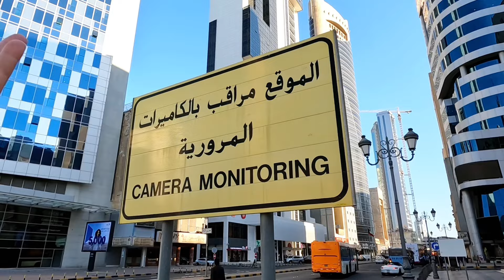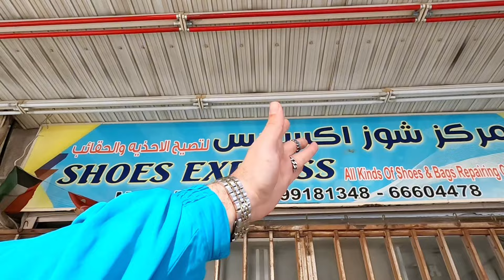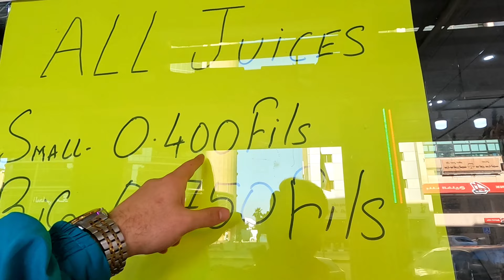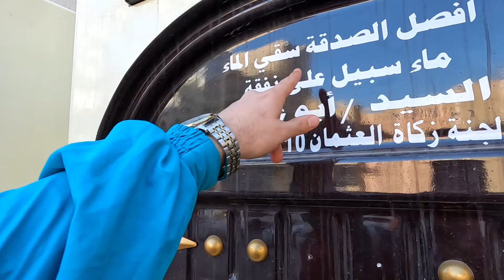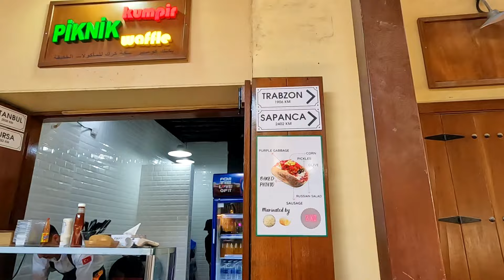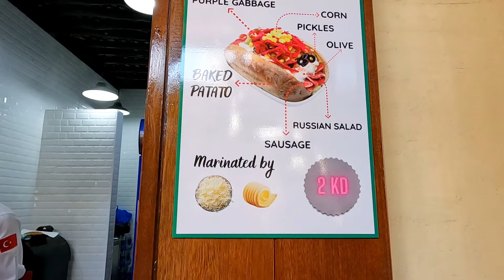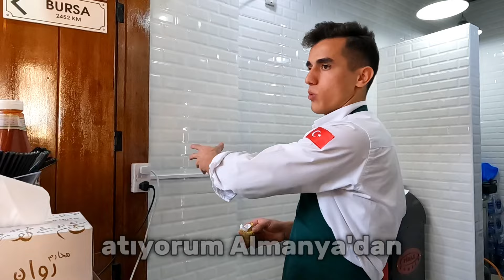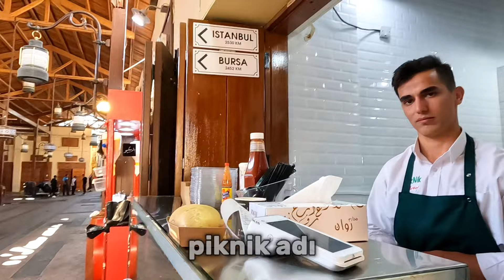4S/17B 🇰🇼 BÖYLE KAZANÇ MI OLUR YA ? TÜRKLER KUVEYTİ RESMEN ELE GEÇİRMİŞ !!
Vira Bismillah , Başlıyoruz..Yıllardır karşınıza her şekilde çıkmış olan baş karakterimiz Furkan Aras , özellikle Güney Amerika sokaklarında geçirdiği 2 seneden sonra bu sefer daha büyümüş , olgunlaşmış ve ayakları yere basan şekilde karşınıza çıkıyor. Konuşacak çok konumuz , gezecek çok yerimiz , güldürecek çok yüzümüz var. Başlıyoruz, gazamız mübarek olsun.

Merhaba arkadaşlar, bugün Kuveyt hakkında detaylı bir bakış açısı sunacağım. Kuveyt, Orta Doğu'da bulunan ve Arap Yarımadası'nın kuzeybatısında yer alan küçük ama etkileyici bir ülkedir. Tarihi boyunca, Kuveyt önemli bir ticaret merkezi olmuş ve deniz ticaretiyle büyümüştür. Günümüzde ise, Kuveyt'in ekonomisi büyük ölçüde petrol ve doğal gaz gelirlerine dayanmaktadır. Ülkenin zengin petrol rezervleri, Kuveyt'i Orta Doğu'nun en zengin ülkelerinden biri yapmaktadır.
Kuveyt'in kültürel mirası da oldukça zengindir. Geleneksel Arap kültürü ile modernizmin uyumlu bir karışımını sunar. Geleneksel el sanatları, müzik ve dans Kuveyt kültürünün önemli bir parçasıdır. Ayrıca, Kuveyt'in modern mimarisi ve alışveriş merkezleri de dikkat çekicidir.
Ülke aynı zamanda eğitim ve sağlık hizmetleri konusunda da önemli adımlar atmıştır. Eğitim sistemi ücretsizdir ve herkesin eğitime erişimi vardır. Sağlık hizmetleri de yüksek kalitededir ve vatandaşlar için ücretsizdir.
Kuveyt'in tarihi ve kültürel mirasıyla birlikte, modern ekonomisi ve yaşam tarzıyla da ilgi çekmektedir. Bu videoyu izleyerek, Kuveyt'in tarihini, kültürünü, ekonomisini ve günlük yaşamını daha yakından tanıyacaksınız.
Ayrıca, Kuveyt ile ilgili daha fazla detaylı video isteğinde bulunabilirsiniz. Unutmayın, paylaşmayı ve yorum yapmayı da ihmal etmeyin. Teşekkür ederim ve keyifli izlemeler!

Merhaba ,